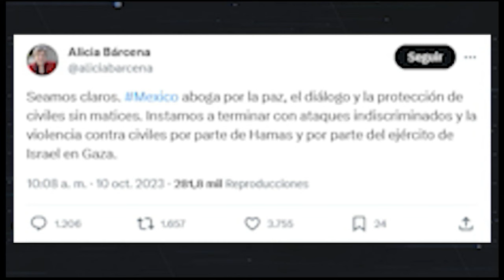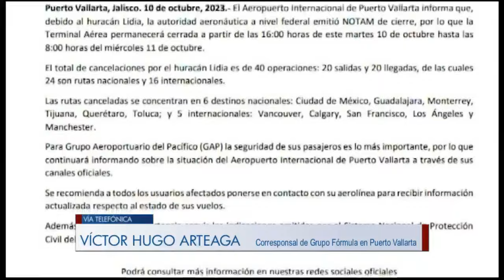"Jesús murió palestino": Así Nicolás Maduro pidió la paz | PROGRAMA COMPLETO | 10/10/23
El presidente venezolano, Nicolás Maduro, ha causado controversia al afirmar que Jesucristo fue el primer antiimperialista de la historia moderna. Estas declaraciones han causado revuelo y debate en los últimos días. Conoce más detalles sobre este tema en nuestro artículo. Además, se declaró cristiano y en nombre de Jesús pidió la paz entre los pueblos por el conflicto de Israel y Hamás.

Grupo Fórmula